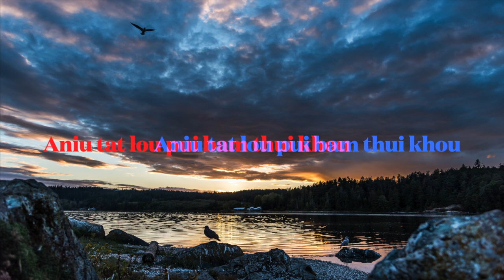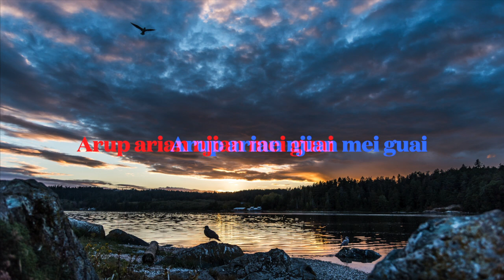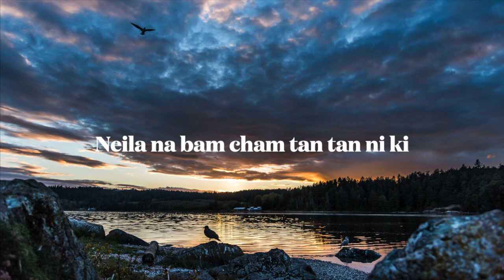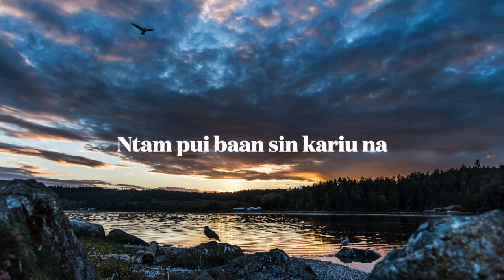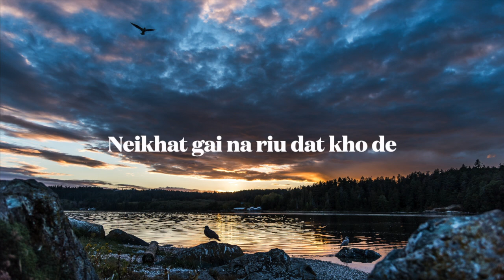Ntam Pui Baan || Benjamin Phaomei || Tribute to his Father Lt. Ngamsinlung